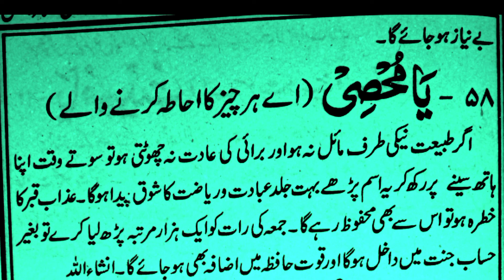Asma UL Husna the 99 Names of Allah part 07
Islamic video YouTube chanal in Pakistan